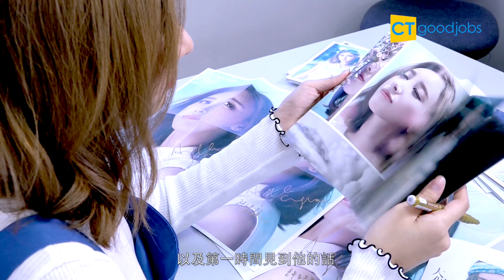許靖韻追夢：首先你要信自己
有沒有回想過，自己當年17歲在做甚麼？香港人的成長路好像已被公式化，牙牙學語的小孩要爭學位、入名校；畢業生被灌輸要求好工、入大企，高薪厚職更變成了「成功」的代名詞。青春歲月，大概只在書本中度過。